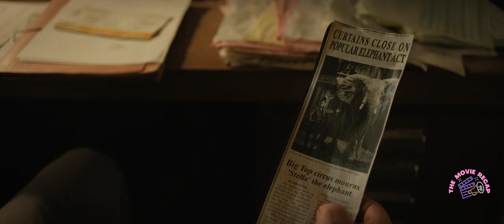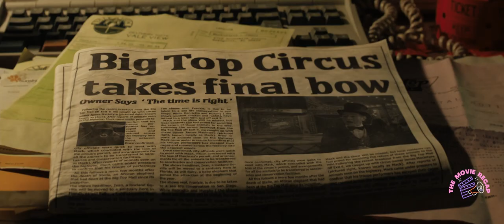A GORILLA Who Learned To PAINT, Based on a True Story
The One and Only Ivan" is a heartwarming family film based on the Newbery Medal-winning children's book by Katherine Applegate. The movie tells the story of Ivan, a gorilla who has spent his entire life in captivity as the headliner of a sad little circus in a dying shopping mall. With the help of his best friend, Bob the dog, and the wise matriarch of the circus, Stella the elephant, Ivan begins to realize that he wants more out of life than his concrete confines. Along the way, he discovers his artistic ability and creates striking abstract works that reflect his inner yearnings. Despite its impressive visual effects and strong voice cast, the movie struggles to balance its themes of freedom and its comedic elements, resulting in a rushed and jumbled telling of the story. Overall, "The One and Only Ivan" is a family-friendly movie that is available on Disney+. While it does not hit the mark in terms of storytelling it is a harmless watch for families.